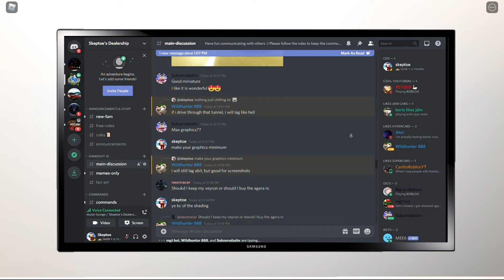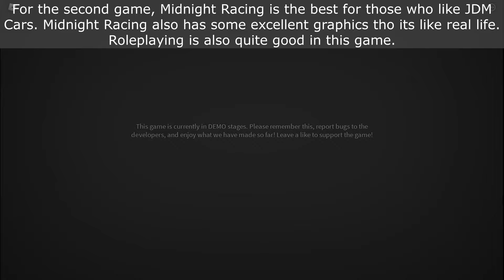3 Car Games Like Driving Empire You Should Try!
Since Driving Empire doesn't update frequently, I got some cool car games that is mostly similar to Driving Empire and you should try it :D